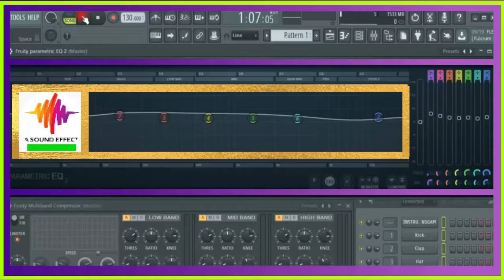free sound effect BASS DROP TYPE 10